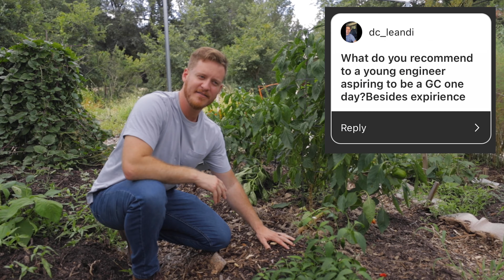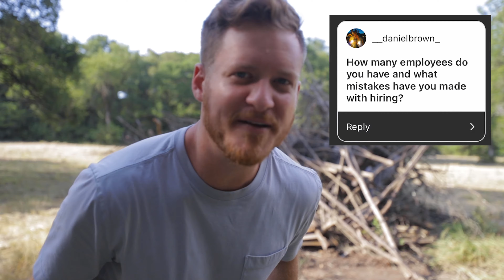The Most EPIC Construction/Business Q&A!!!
Book a consulting session with me and download templates for your business

Add me on Facebook and LinkedIn ► Jesse Lane